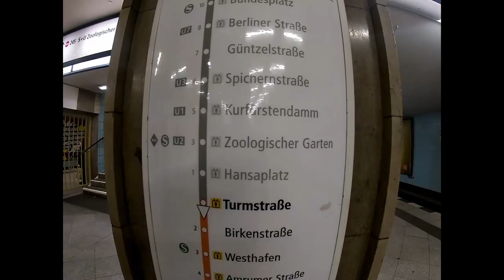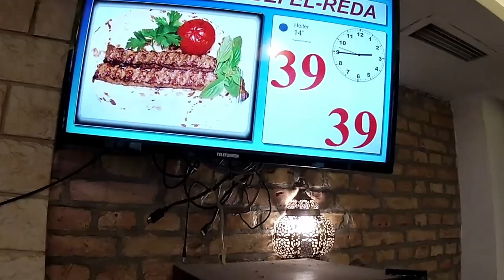El Reda Restaurant in Berlin's Moabit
Welcome back to your regularly scheduled programming at PACKER AV! On today's episode join Frank and Kristine on a trip to Turmstraße on the U9 in Berlin's Moabit.